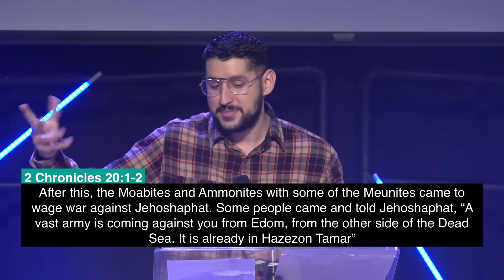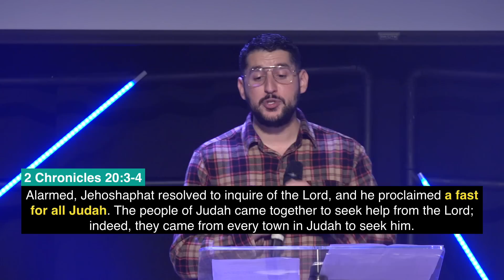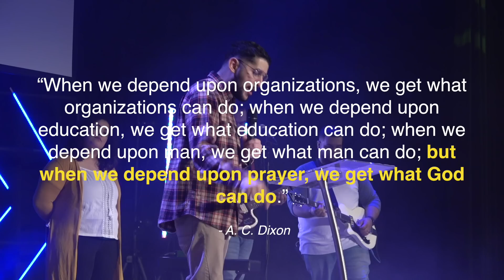JJ Vasquez - This Isn't Working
If you'd like to know more about our ministry and upcoming events, please visit us at journeyorl.com.
If you have a testimony of the amazing things that God is doing in your life through our ministry, please email it to .
Lastly, if you would like to financially support this ministry and help us continue reaching people all over the world with the message of Jesus, you can give